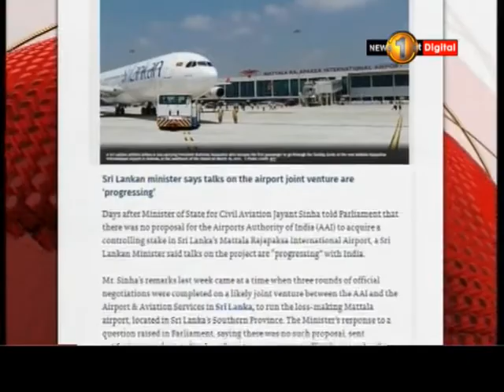India will not buy a controlling stake in Mattala